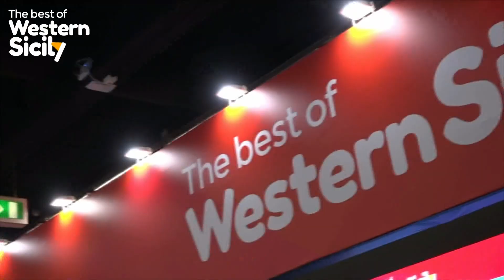SERVIZIO PRESENTAZIONE TTG RIMINI